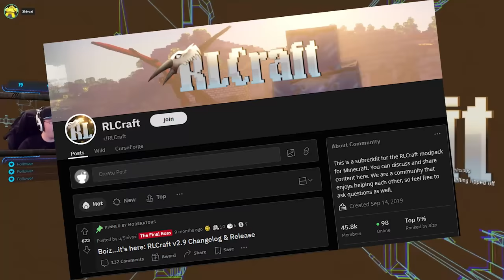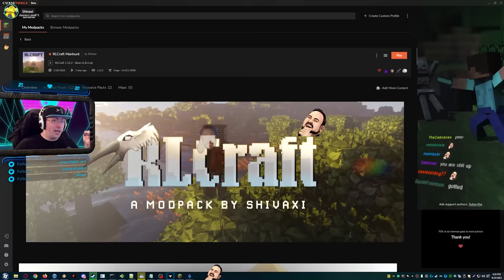This secret OP feature has been undiscovered for 3 years - RLCraft Dev Shorts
Nobody discovered this in 3 years.  We learned about it because the developer of the mod told us lmao.  The undiscovered strats this could spawn.  Hopefully making a return in v2.9.2!

Another way to support me is through Nexus.gg where you can buy some of my favorite games and support me in the process!